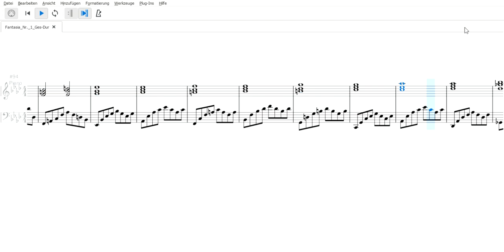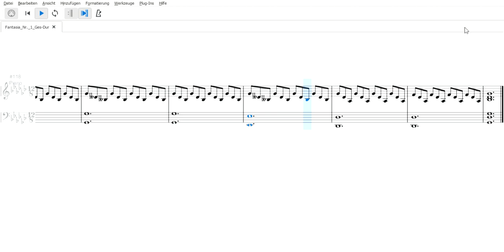Fantasia No. 1 in G flat major